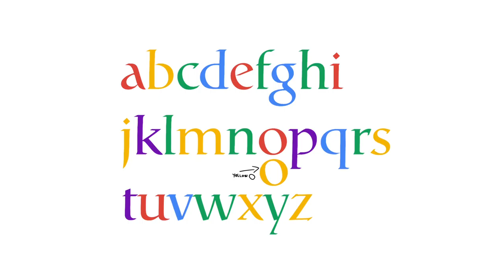Google 1999 Letters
Uppercase Version